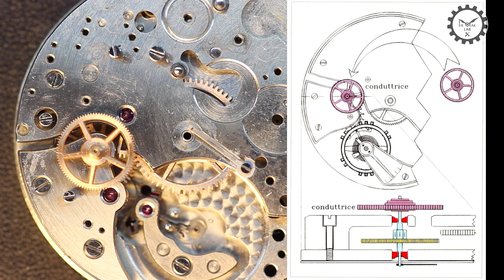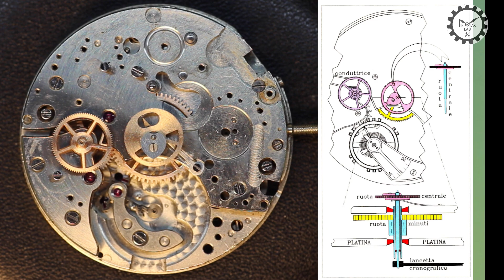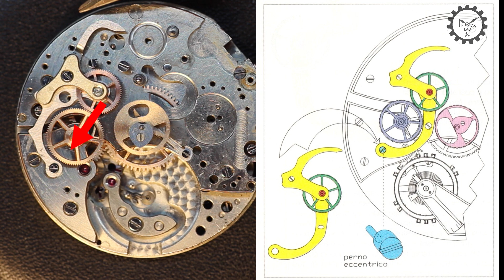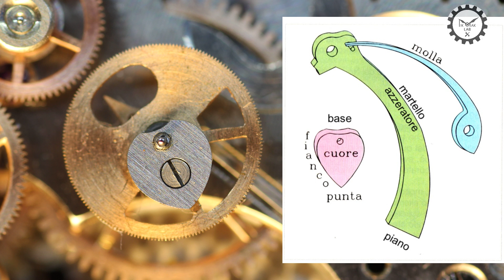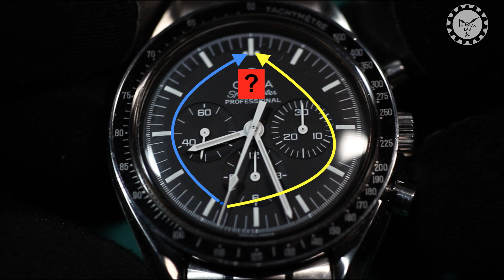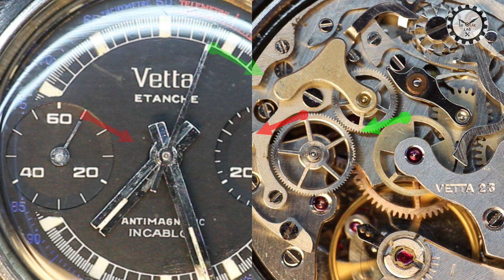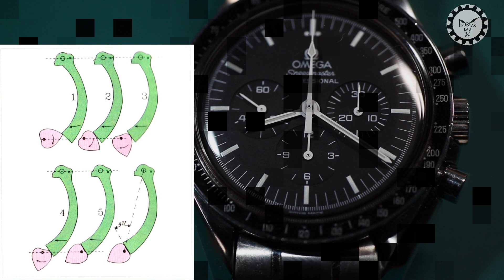TIK - TAK Lab racconta: il Cronografo ( 1^ Parte)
Puntata n. 19 della rubrica TIK-TAK Lab

In questa puntata inizieremo a parlare della cronografia. Dopo una panoramica generale di introduzione andremo a vedere i componenti principali che entrano in gioco nei calibri cronografici con innesto laterale, spiegando le 3 funzioni primarie: start, stop e reset.   Segiuranno altre puntate per snocciolare tutti i vari aspetti di questo complesso e corposo argomento.